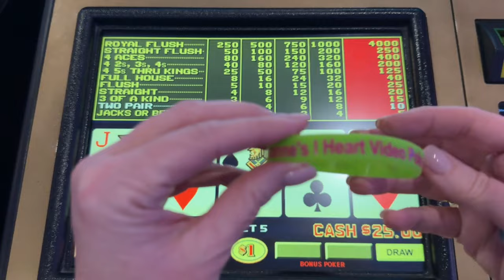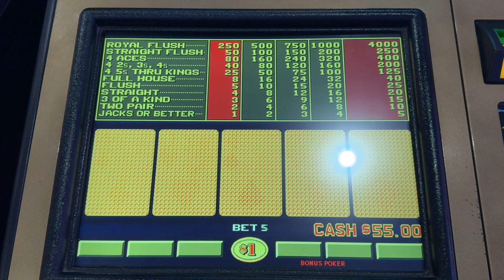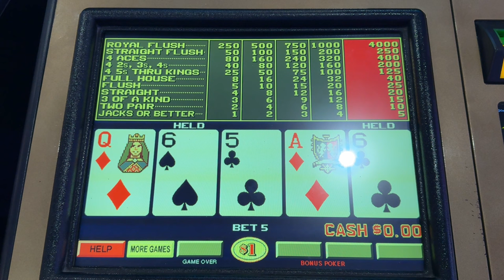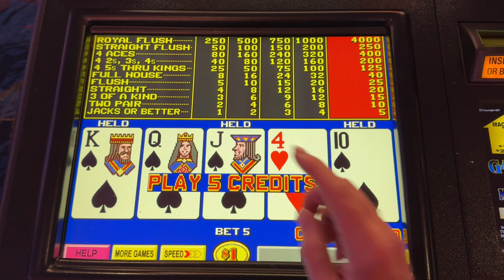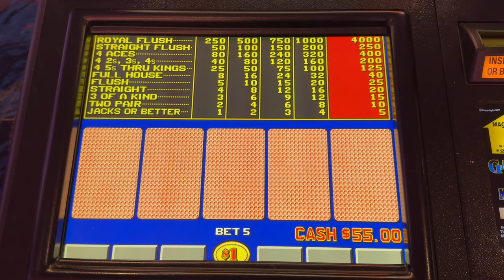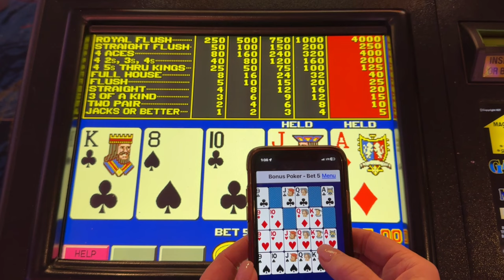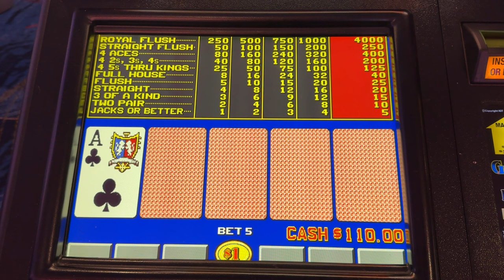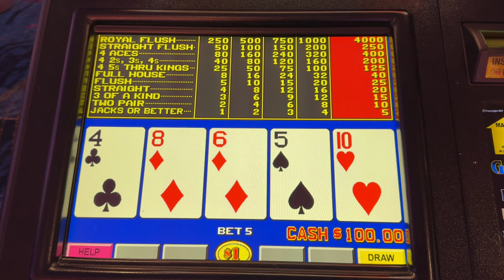Single play and JACKPOT! Video Poker from the Rampart Casino in Summerlin, Las Vegas!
The Blue Box game (Super Triple Play) is AGAIN GREAT ACTION! Glad to book another fun one for you all.  If you could please comment and  let me know how I can improve my channel in efforts to grow my channel, it would also be greatly appreciated.  Thanks for stopping by and viewing!